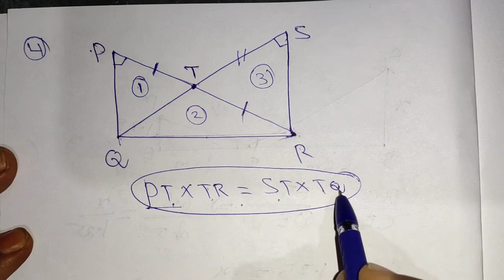4.1 sum 4 வடிவியல் in scoremore school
நமது சேனல் scoremore க்கு உங்களை வரவேற்கிறோம்
         ஆதரவளித்த அனைவருக்கும் நன்றி

10ஆம் கணக்கு சமச்சீர் கல்வி புதிய  புத்தகம் பாடம் 4.வடிவியல் பயிற்சி 4.1 கணக்கு 1to 3 தமிழில்

10th tenth mathematics chapter 4.geometry  exercise 4.1 sum 4 in tamil in scoremore school

pathaam vahuppu kanakku paadam 4.vadiviyal

payirchi 4.1kanakku4